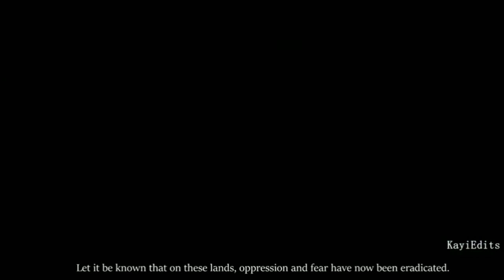Dirilis Ertugrul theme wo dekho mujahid muslman